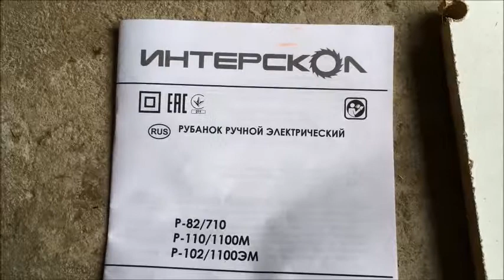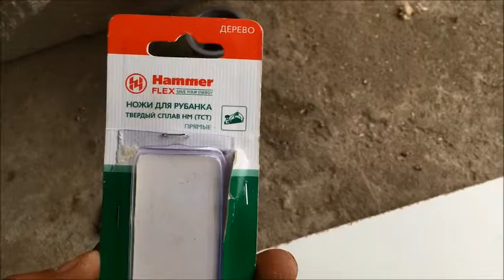Ручной электрорубанок Интерскол. Отзыв.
Ручной электрорубанок Интерскол Р-110/1100М. Отзыв.